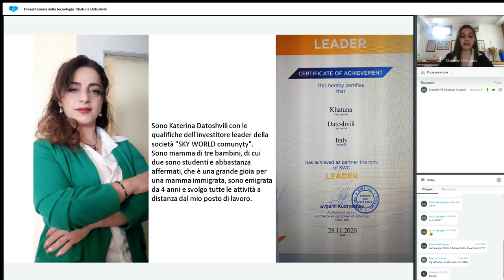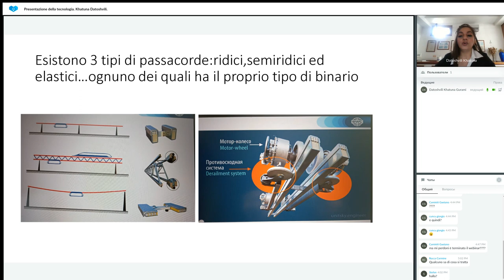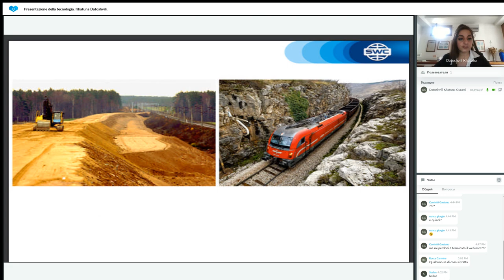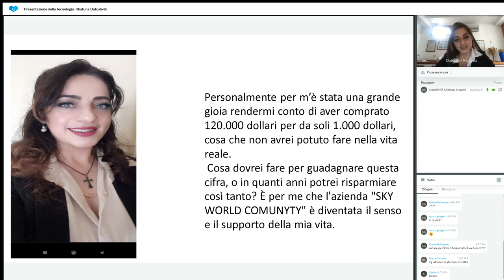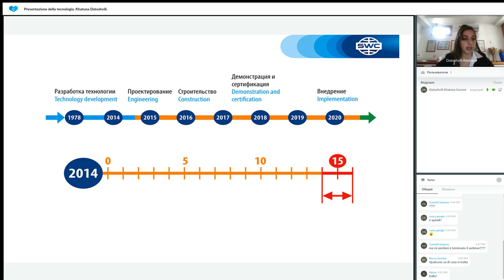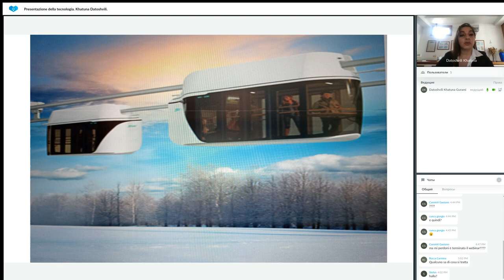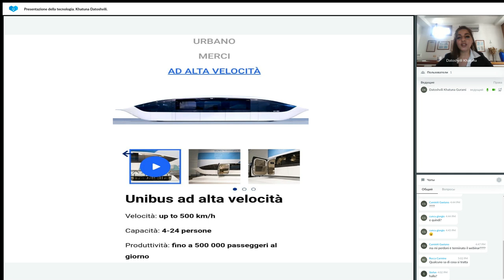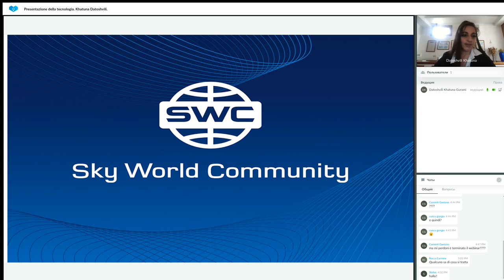Presentazione della tecnologia Khatuna Datoshvili 20.06.2023